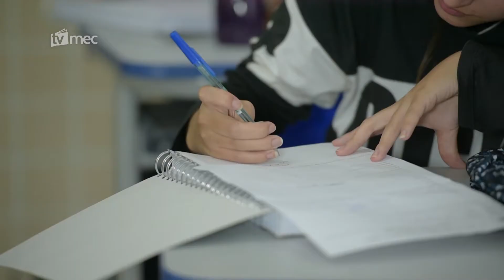O MedioTec no Ceará é tema do Educação no Ar = MEC